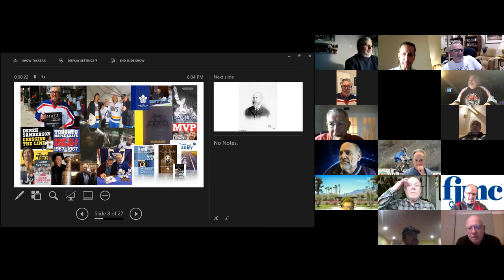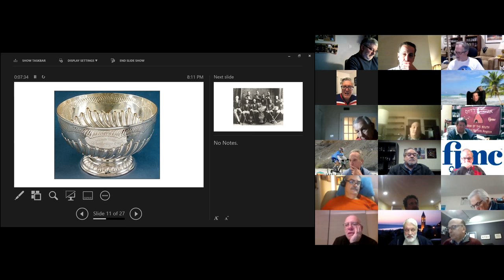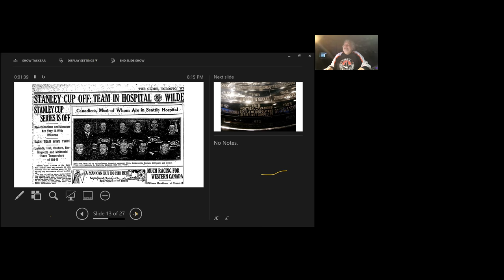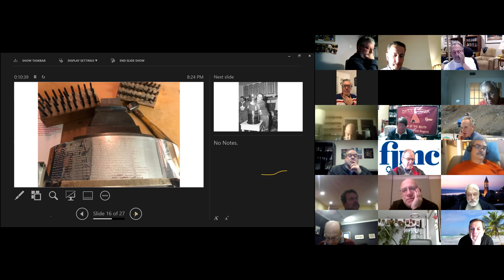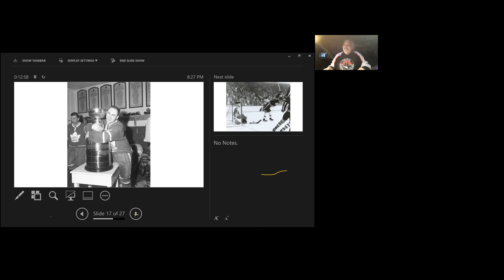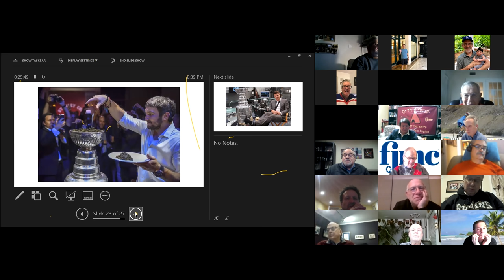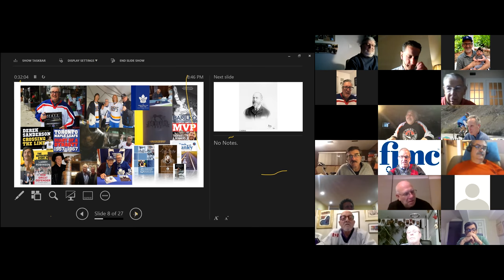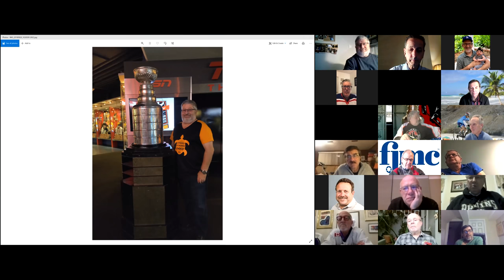Hockey: The Stanley Cup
12/8/2020  All about the STANLEY CUP!